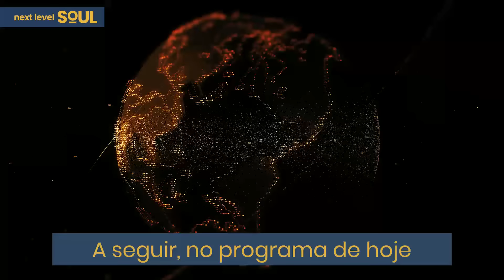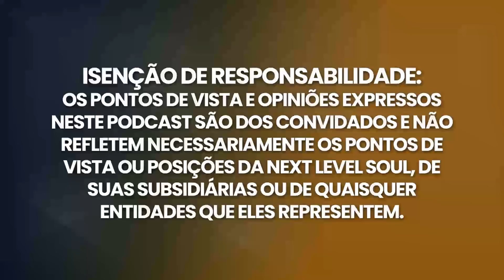Os VERDADEIROS ENSINAMENTOS de Jesus Cristo Foram Encontrados em TEXTOS PERDIDOS! | Billy Carson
Billy Carson não é apenas um nome, mas um farol no vasto cosmos da exploração espacial, das histórias antigas e do estudo da consciência. Autor aclamado, pesquisador ávido e palestrante fascinante, Carson entrelaça perfeitamente os fios da ciência, da espiritualidade e de histórias passadas para revelar histórias que a humanidade frequentemente esquece.

Ganhando amplo reconhecimento por seus profundos mergulhos em civilizações antigas, Billy fez avanços significativos na revelação dos segredos de suas tecnologias avançadas e profunda sabedoria. Sua coleção de livros bem pesquisados é um testemunho de seu compromisso em atrair os leitores para mundos de mistérios e revelações.

Quando Billy sobe ao palco, o mundo o escuta. Desde artefatos antigos e estruturas megalíticas maciças até os territórios inexplorados do cosmos, Carson apresenta ao público uma nova perspectiva, desafiando as normas aceitas e despertando uma curiosidade insaciável.

Mas ele é mais do que aparenta. Além desses esforços acadêmicos, o coração de Carson bate pela atenção plena e pela elevação do espírito humano. Utilizando várias plataformas e iniciativas, ele leva as pessoas a viajar para dentro de si mesmas, revelando seus pontos fortes ocultos e seu potencial ilimitado.

Mergulhe no mundo de Billy Carson, onde as maravilhas do passado se encontram com a promessa do futuro. Com sua combinação inigualável de proeza acadêmica e sabedoria profunda, ele é realmente um portador da tocha para os curiosos, os que buscam e todos aqueles que ousam pensar além.

Junte-se a nós nessa incrível jornada! Não se esqueça de se inscrever, compartilhar e mergulhar fundo em nosso conteúdo. Vamos explorar o desconhecido juntos! 🌌

Aproveite minha conversa com Billy Carson.